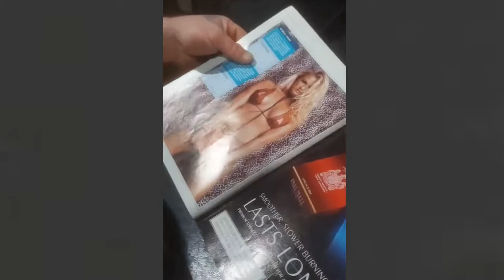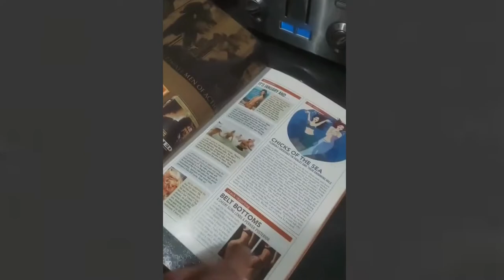"(save me) To My Face" freestyle by Kathartica (prod. kaadota.) ONETAKE//EXPLICIT CONTENT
KATHARTICA has music out on ALL streaming services. (iTunes, Spotify, etc)
Fine me FREE here: Kathartica - Topic  COLLABS WITH MOUGLI Mougli & The Blues & Kathartica - Topic

HMU on IG if ye want to communicate @ katharticaofficialband

Video feat some of my fav humans,
Love,
Katie xx